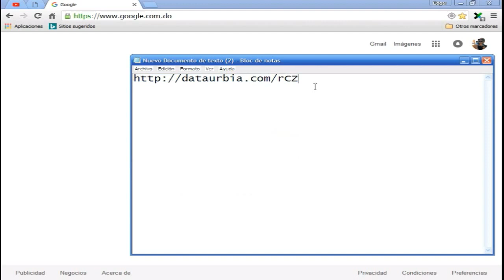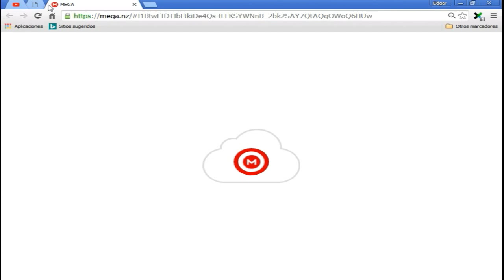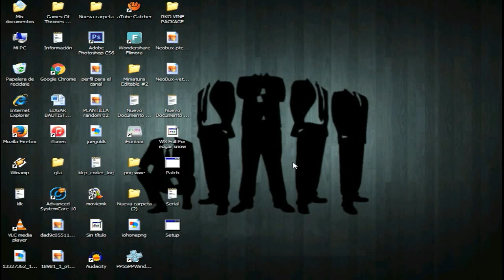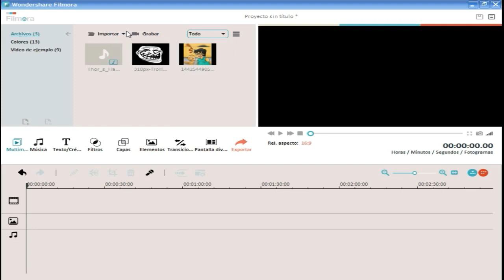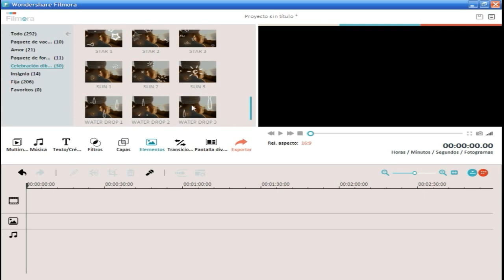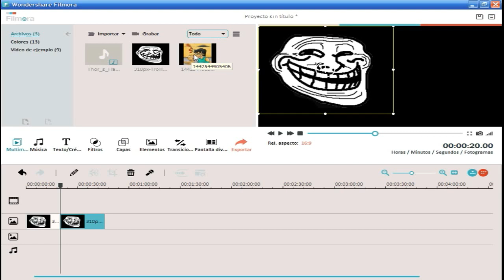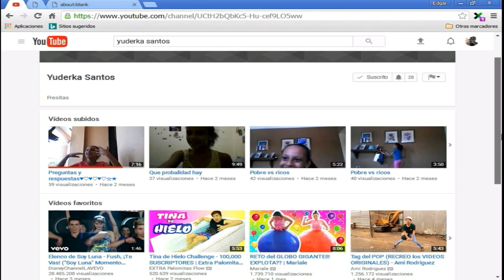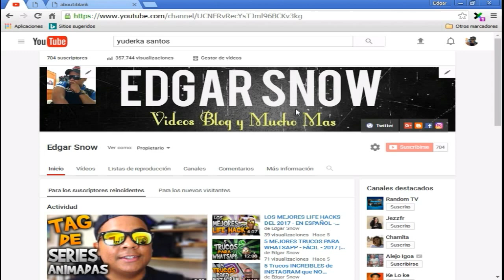COMO EDITAR VÍDEOS CON WONDERSHARE - 2017 | Edgar Snow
En ese Nuevo Vídeo Te enseñare a Como Puedes Editar Tus Vídeos: fácil, Rápido Y Profesionalmente. Utilizando El Fabuloso Programa Wondershare filmora.

Si te ha gustado " COMO EDITAR VÍDEOS CON WONDERSHARE - 2017 | Edgar Snow |  " no olvides apoyarnos con tu Like!

LINKS, DE PROGRAMAS UTILIZADOS EN EL VÍDEO.